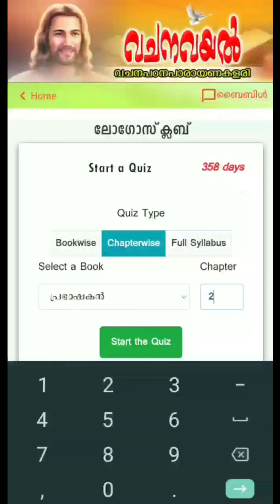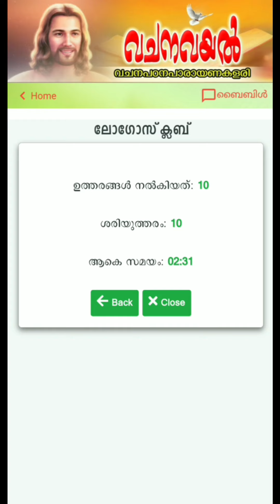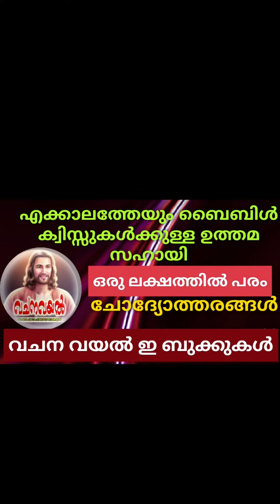Episode 28 / പ്രഭാഷകൻ 28 / വചന വയൽ ക്വിസ് / അദ്ധ്യായ അടിസ്ഥാനത്തിൽ